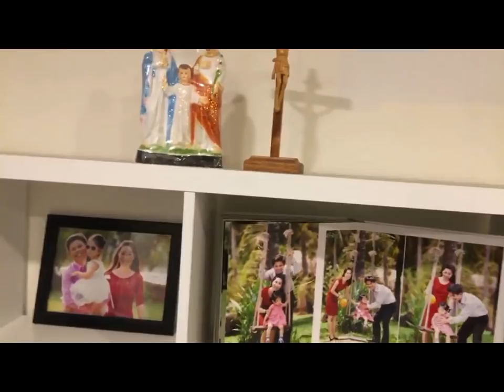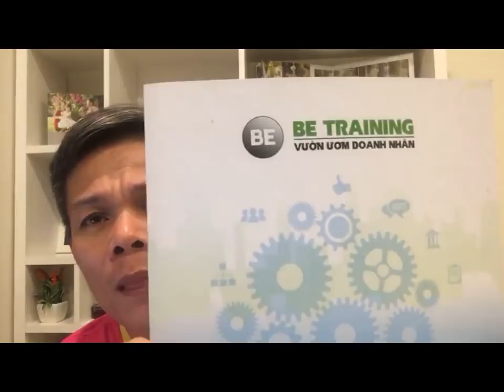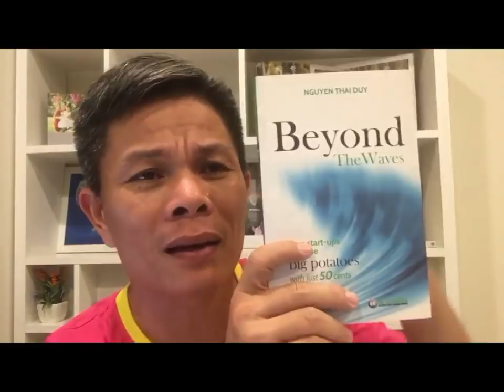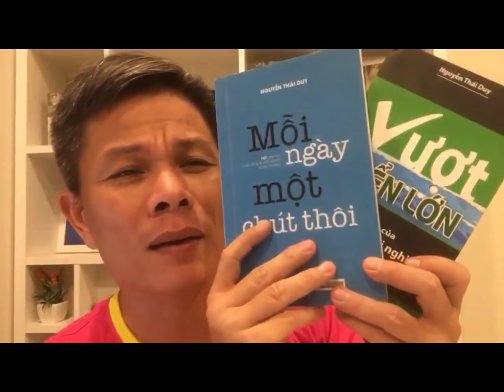Bận Rộn Có Tốt Không - Bài 372